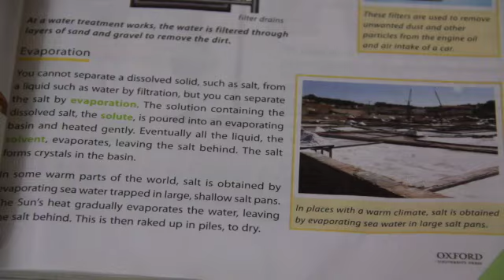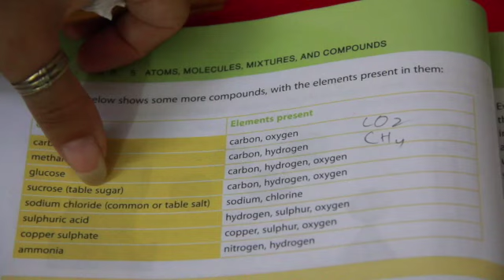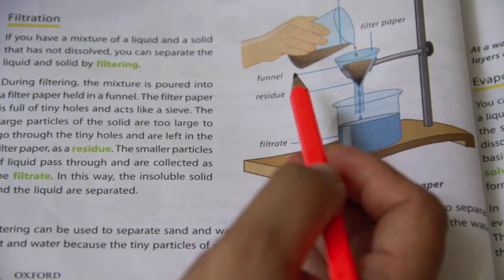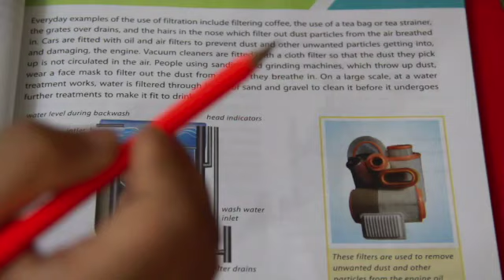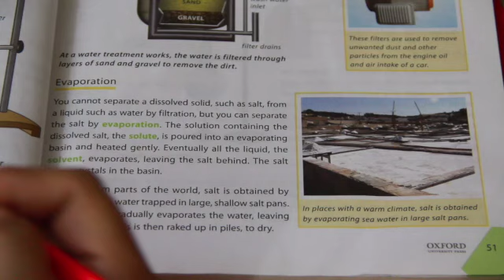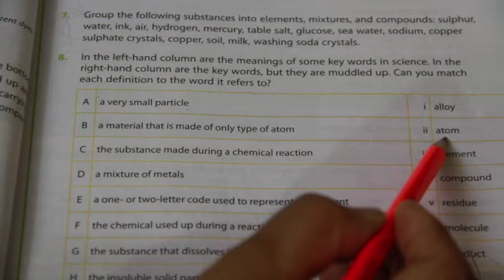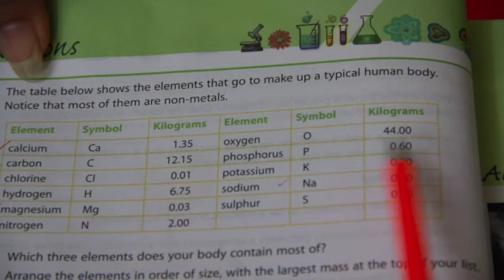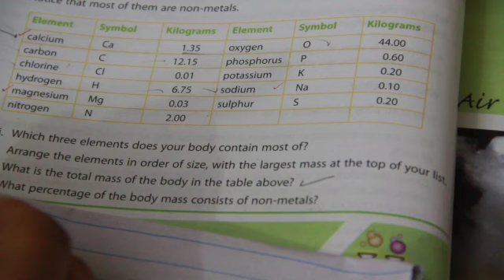Grade Vl Science 08-Sep-2020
This video is about Grade Vl  Science 08-Sep-2020